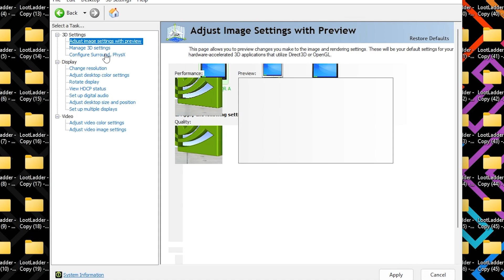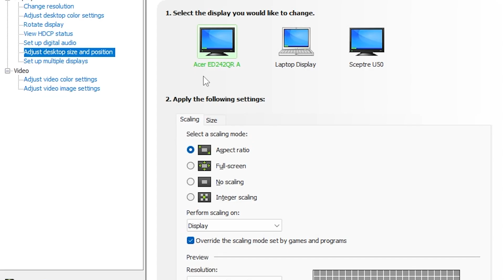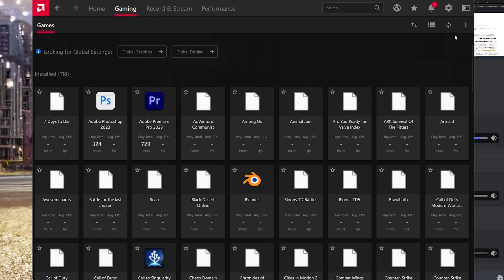How to Play 4:3 STRETCHED Resolution in CS2 | Tutorial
This tutorial video will teach you how to set up and play with a 4:3 stretched resolution in Counter-Strike 2! Playing with a stretched resolution like 4:3 can give you some competitive advantages in CS2. In this video, I will show you step-by-step how to configure your CS2 game for a 4:3 stretched resolution. We will go over changing your video settings, GPU settings, and in-game video settings to enable 4:3 stretched resolution. The tutorial will show settings for both Nvidia and AMD GPUs. By the end of the video, you'll fully understand how to setup 4:3 stretched resolution for CS2 and be able to enable it yourself!